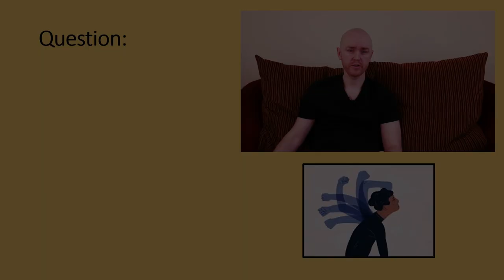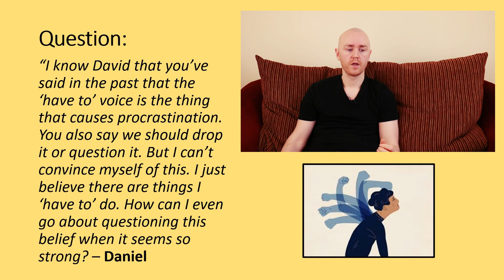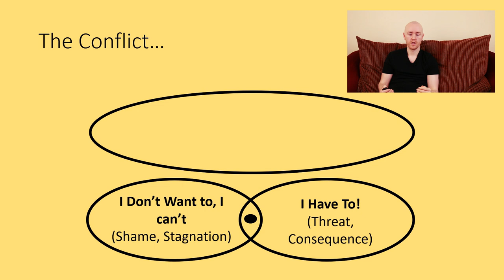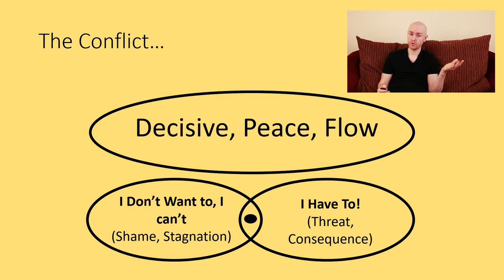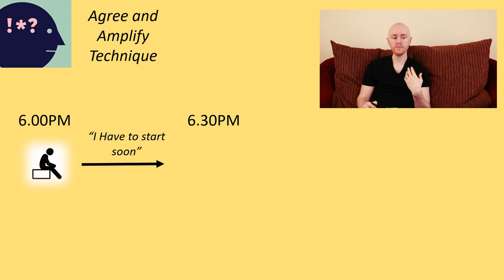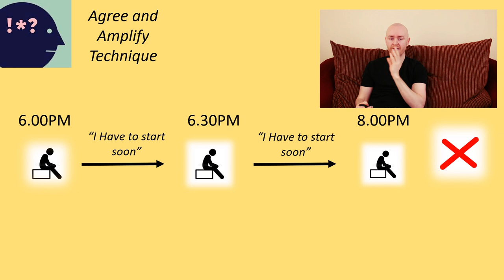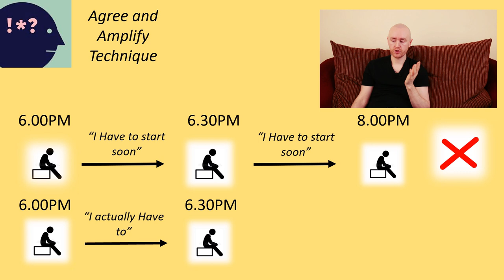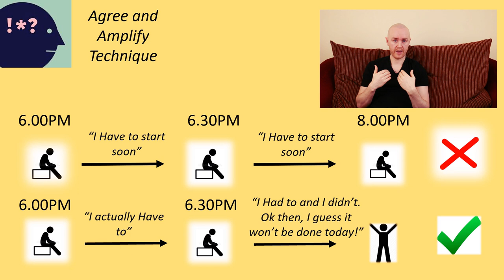Procrastination Ends by Unifying the Mind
How to overcome procrastination is the topic of this video. I talk about the concept of a split mind at war with itself. The way to overcome procrastination is to reconcile the mind so that it holds a unified purpose.